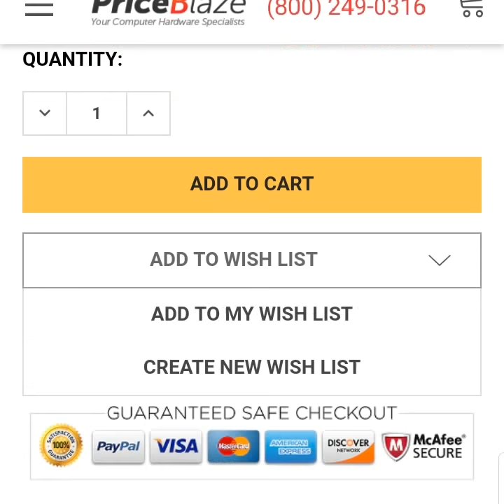SDSDQM-008G-B35A Sandisk 8GB microSDHC Flash Memory Card with SD Adapter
Technical Specifications for SDSDQM-008G-B35A

Manufacturer SanDisk

Manufacturer Part # SDSDQM-008G-B35A

Performance

Memory Type microSDHC

Product Type Flash Memory Card

Speed Class Rating Class 4

Write Speed 4 MB/sec

Other Information

Additional Information with SD Adapter